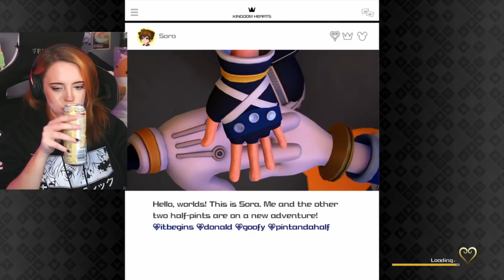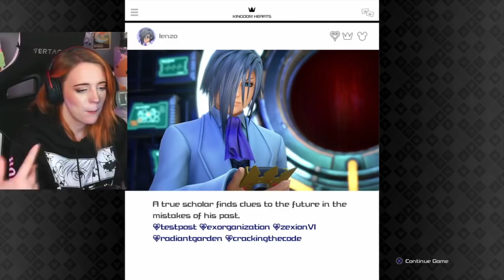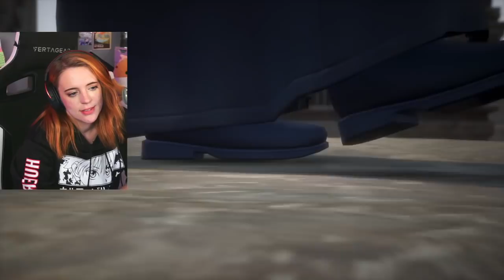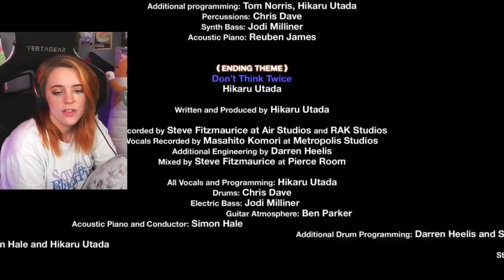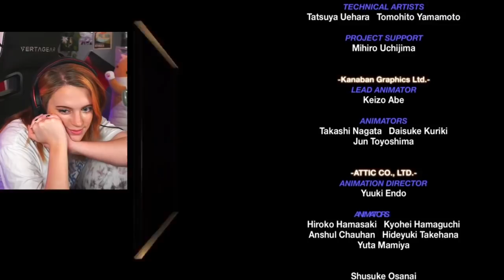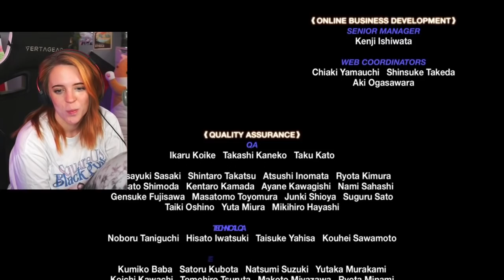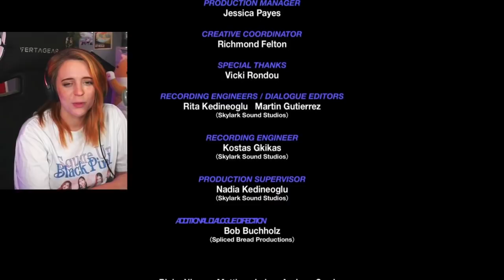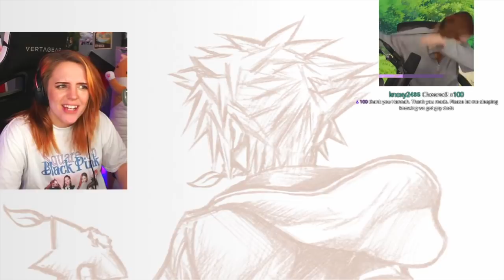Kingdom Hearts 3 - Finale ✧・ﾟ:*